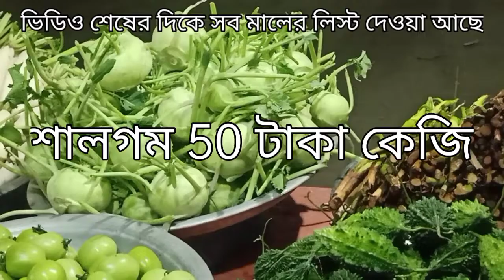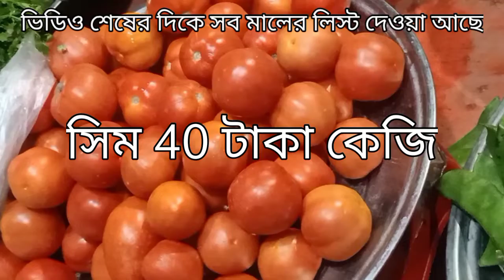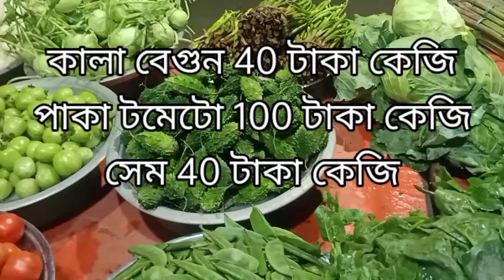প্রতিদিন কাঁচামালের দাম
সালামুআলাইকুম নতুন সবজি বাজার ইউটিউব চ্যানেল এর পক্ষ থেকে সবাইকে জানাই আন্তরিক শুভেচ্ছা এখানে আপনারা পাবেন কাঁচামালের খুচরা দাম এবং পাইকারি ফলের দাম।